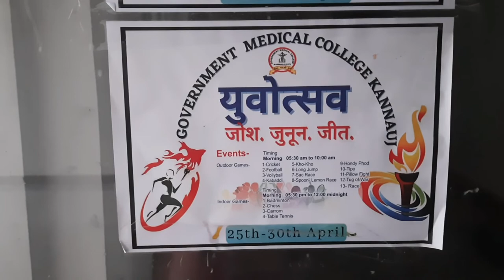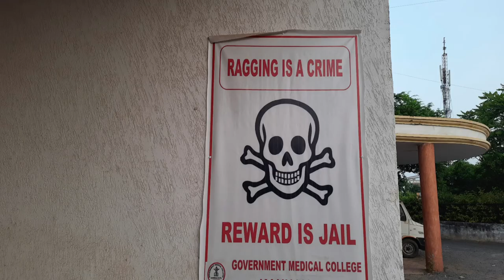My Campus Tour 🩺🏥 // GMC // Kannauj //tour